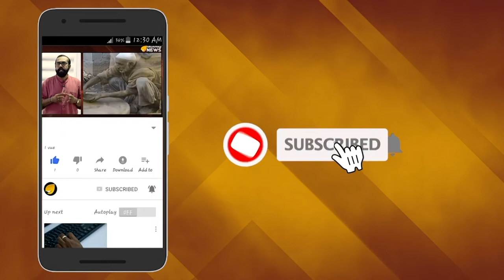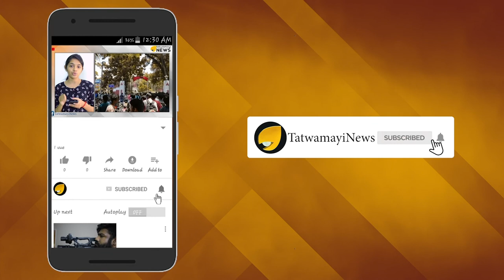ബ്രിട്ടാസിനെ കുത്തിപ്പൊക്കി കുന്നപ്പള്ളി; നിയമസഭയിൽ ഉരുണ്ടുകളിച്ച് സർക്കാർ..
മരടിലെ ജോൺ ബ്രിട്ടാസിന്‍റെ ഫ്ലാറ്റ്  വീണ്ടും കുത്തിപ്പൊക്കിയിരിക്കുകയാണ് ഇപ്പോൾ പെരുമ്പാവൂർ എംഎൽഎ എൽദോസ് കുന്നപ്പള്ളി. മുഖ്യധാരാ മാധ്യമങ്ങളും സോഷ്യൽ മീഡിയയും മരടിനെ വിട്ട് മറ്റ് പല വിഷയത്തിലേക്കും ശ്രദ്ധ മാറ്റിയ സമയത്താണ് എൽദോസ് കുന്നപ്പള്ളിയുടെ മാസ് കുത്തിപ്പൊക്കൽ. നിയമസഭയിലെ ചോദ്യോത്തരവേളയിലാണ് എൽദോസ് കുന്നപ്പള്ളി വീണ്ടും മാറാട് വിഷയം എടുത്തിട്ടത്. എൽദോസ് ചോദിച്ച ചോദ്യത്തിന് സർക്കാർ നൽകിയ മറുപടിയും ഇപ്പോൾ ഏറെ വൈറലായിക്കഴിഞ്ഞു.